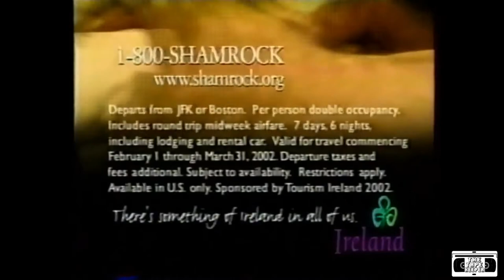Tourism Ireland Commercial / Martin Sheen - 2002